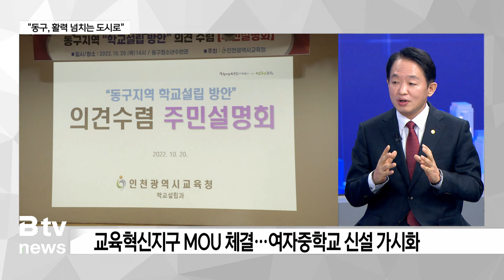[출연] '1인 1악기' 교육 지원… 화수부두 도시재생 추진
[기사내용]
[앵커]
청룡의 해 갑진년이 밝았습니다.
새해를 맞아 각 지자체들은 구민들을 위한 정책을 준비하고
있는데요.
우리지역 단체장과 함께 새해 설계를 알아보도록 하겠습니다.
첫 순서로 김찬진 동구청장 모셨습니다.
청장님 어서오세요.

[김찬진 ㅣ 동구청장]
안녕하세요.
동구청장 김찬진입니다.

[앵커]
민선8기가 엇그제 시작한 것 같은데 벌써 1년이 훌쩍 넘었습니다.
올 7월이면 반환점을 돌게 됩니다.
간단한 소회와 올해 구정 운영 방향을 들어볼까요?

제가 동구청장이 된 지도 이제 1년 반이 조금 넘었습니다.

그동안 우리 주민 여러분들을 만나서 많은 이야기도 듣고 그리고
또 경청하고 소통하는 과정을 거쳤습니다.
또 우리 주민 여러분들이 저에게 주신 여러가지
소중한 말씀들을 담아서 정책으로 많이 반영을 하기도 했습니
다.그래서 이제 올해부터는 이제 중반전으로 민선 8기로
접어들었기 때문에 이제는 우리 주민 여러분들이
피부에 와닿을 수 있는 그리고 뭔가 느낄 수 있는
그런 변화된 동구를 보여드려야 될 시기가 된 것 같습니다.

저는 언제 기천 정신에 입각을 해서 우리 주민들이 정말 활
기찬 행복도시 동구가 되어가고 있구나라는 것을 느끼실 수
있도록 지금처럼 계속 소통하고 주민의 의견을 반영을 해서
최선의 노력을 다하도록 하겠습니다.

[앵커]
과거 인천의 중심이었던 동구가
신도심 개발로 이제는 대표적인 원도심으로 분류됩니다.
동구를 활력 넘치는 새로운 도시로 만들겠다고 밝히셨어요.
올해 어떤 변화들이 있을까요?

제가 며칠 전에 이제 신년사에서도 말씀을 드렸습니다.
그래서 2024년도에 우리 동구가 나아가야 될 방향에 대해서
3대 비전을 제가 발표한 바 있는데요.
첫 번째는 이제 교육 문화 비전입니다.
저희가 이제 그 교육경비 지원을 직접적으로 할 수 있게 돼
서 올해부터는 제대로 된 교육환경 개선과 공교육 활성화를
이뤄보려고 생각하고 있습니다. 그리고 이제 시교육청과 교육
혁신지구 MOU도 맺을 예정이고요. 또한 이제 우리 주민들
이 염원하던 여자 중학교 신설도 이제 금성지구에 초등학교하
고 여자 중학교 통합학교로
어느 정도 가시화됐습니다.

그리고 이제 문화적인 측면에서는 화도진 축제도
인천을 대표하는 군영 축제로 더 자리매김할 수 있도록
더 좀 문화적인 면을 다양화하려고 생각하고 있고요.
그리고 또한 이제 그 화수부두 축제나 배다리 축제도
더욱 활성화하려고 하고 있습니다.

두 번째 비전은 저희가 이제 안전 복지에 관한 비전입니다.

우리 동구 곳곳에 CCTV를 확실하게 좀 설치를 해서
안전한 동구를 만들려고 생각하고 있고요.
복지 분야에 있어서도 어르신 복지도 더 많이 활성화를 시키
고 저희가 이제 여러 가지 상도 받았는데요.
구강 의료복지도 좀 더 확충을 하고 또 아동 청소년과 관련
된 복지도 늘릴 계획입니다.
그리고 저희가 이제 꿈드림센터 내에 어린이 영어 도서관이나
육아종합지원센터나 그리고 이제 다함께 돌봄센터도
지금 만들 예정인데요.
아무튼 복지를 좀 더 최대한 늘릴 예정이고

그리고 이제 또 세 번째 비전은 지역경제 활성화와 또한 도
시개발 분야에 대한 비전입니다. 지역경제 활성화는 이번에
현대 시장이 올 1월이면 이제 완전히 복구가 되는데 또 시장
상인분들이나 또 우리 중소기업을 하시는 분들하고 많이 상의를 해서
지역 경제를 좀 더 활성화를 시키려고 생각을 하고 있고요.

도시개발 분야는 우리 화수부두 내에 도시재생 혁신지구 한
것을 이번에 최종적으로 선정이 될 수 있도록 하고
그리고 이제 동인천 북광장에 있는 송현 자유시장에 대한 개
발도 제물포르네상스 프로젝트와 함께 가시화 시킬 예정입니다.

[앵커]
그동안 동구는 학교가 타 지역으로 유출되고,
교육경비 보조에 제한을 받는 어려움을 겪기도 했습니다.

그런데 올해 중점 사업을 보니까
지역 학부모들이 좋아할 교육 정책이 눈에 띕니다.

동구 만의 교육 특화 사업을 추진하는 것 같은데,
어떤 것들을 준비하고 있습니까?

지금 이제 저희가 교육경비 지원을 직접적으로 할 수 있게
되면서 올해부터는 이제 몇 년간에 걸쳐서 한 회당 한 25
억 정도 투자를 해서 공교육을 좀 활성화시켜보려고 하고 있습니다.
그래서 지금 우리 동구 같은 경우는 우리 초등학교를 졸업하면
학생 한 명당 악기 하나 정도는 다룰 수 있도록
창영초등학교하고도 같이 협업을 해서 전통 예절 교육에
본인들이 원하는 악기를 하나 정도는 다룰 수 있도록
그렇게 할 계획이고요.
그리고 두 번째는 우리 아이들이 이제 학교를 졸업하게 되면
본인들이 원하는 운동 스포츠 하나 정도는 할 수 있도록
그렇게 만들 계획입니다. 저희가 그래서 선생님들을 지원하기
도 하고 본인들이 원하는 운동 경기가 있으면 아이들을 데리
고 가서 스포츠를 할 수 있도록 그렇게 좀 마련할 수 있는
기반을 마련해 보려고 하고 있습니다. 그래서 교육 경비를
지원을 해서
학생들이 한 명당 악기 하나 운동 하나는 좀 다룰 수 있는

공교육을 활성화시키려고 노력을 하고 있습니다.

[앵커]
전국적인 사안입니다만, 주민들의 살림살이가 넉넉지 않습니다.
지역 경제를 살리고, 일자리를 창출하는 게 중요한 과제로
꼽힙니다.
어떤 해법을 준비하고 있을까요?

먼저 이제 일자리 부분을 말씀 드리면 일자리 부분은
어르신 일자리를 먼저 이제 들을 수 있겠는데요.
어르신 일자리 같은 경우는 우리 노인인력개발센터에서 지금
거의 주관하다시피 하고 있습니다.
그리고 노인복지관하고 노인문화센터에서도
일부 담당을 하고 있는데 어르신 일자리는 저희가
우리 10개 시군구 중에서 인구 대비당 가장 많다고
저는 생각을 하고 있습니다. 그렇지만 어르신 일자리도
양질의 일자리를 최대한 늘리려고 지금 생각을 하고 있고요.

그리고 여성과 장애인 일자리도 저희가 지금 만들고
지금 만들어서 시행을 하고 있습니다만 더욱더 확충을 하려고

지금 생각을 하고 있습니다.

그리고 이제 지역경제 활성화 부분에 있어서는 우리가 이제
동구사랑상품권을 지금 많이 발행을 하고 있습니다만
더욱더 발행을 많이 해서 우리 어르신들 품위유지비나 이런
데도
좀 더 확충을 하고

그래서 여러 가지 사업들을 해서 일자리 창출도 좀 하고
지역경제 활성화도 지금 해보려고 야심차게 준비하고 있습니다.

[앵커]
"올해를 동구 발전과 도시 대전환의 해로 만들겠다"

새해를 맞는 민선8기 동구의 당찬 포부인데요.
동구가 인천의 중심이었던 옛 명성을 되찾는 첫걸음이 되길
기대해 보겠습니다.

오늘 말씀은 여기까지 듣겠습니다.

감사합니다.

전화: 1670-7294